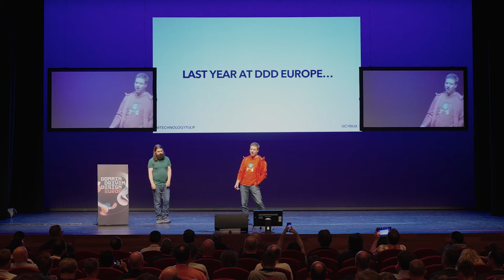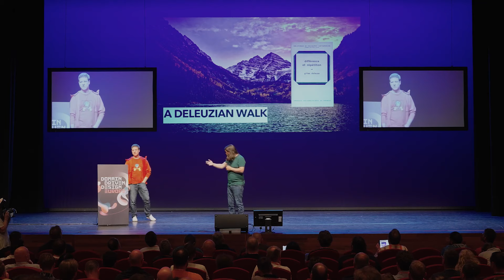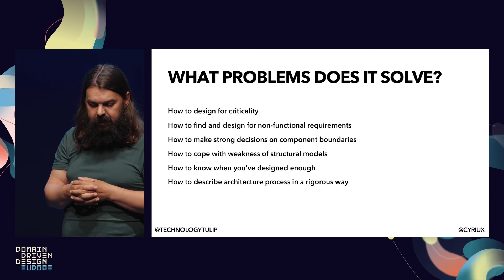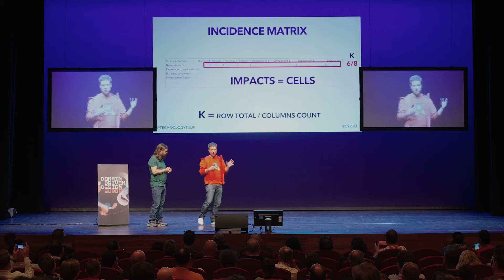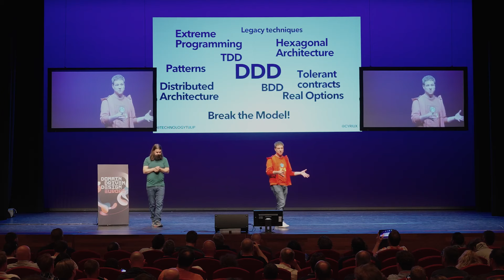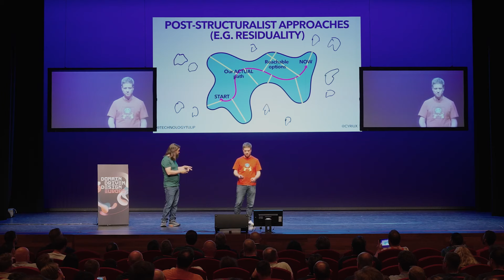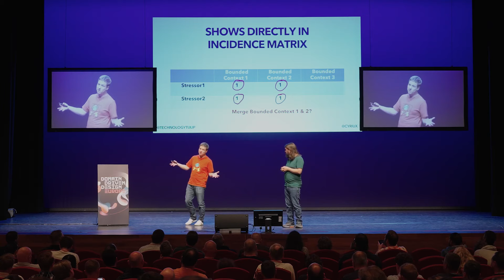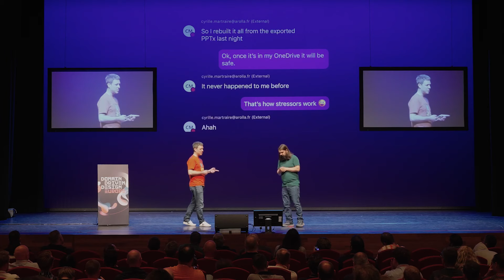Residuality Theory and DDD - Cyrille Martraire and Barry O'Reilly - DDD Europe 2023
Residuality theory is a novel approach where the software architecture of a system emerges as a result of applying multiple stressors to the system. However, some seasoned software practitioners often design solid software architecture without knowing this theory.

We have reasons to consider that the heuristics from modern design approaches like Domain-Driven Design may well be congruent, to some extent, with what residuality theory would suggest. This talk by the author of the theory (Barry) and by a DDD long-timer (Cyrille) will explore the intersection between the two worlds, in a rigorous yet entertaining way.

Cyrille Martraire (@cyriux) is CTO and partner at Arolla (@ArollaFr), the founder of the Paris Software Craftsmanship community and a regular speaker at international conferences. With 20+ years of experience in startups, software vendors and banks, Cyrille still calls himself a developer. He's passionate about design in every aspect: TDD, BDD and in particular DDD.

Cyrille also has an extensive knowledge of capital market finance, and he's the author of the book Living Documentation published by Addison-Wesley Professional in summer 2019.

Barry is an Architect and researcher who has held Chief Architect positions at Microsoft, among others. He has also been a startup CTO, the Worldwide Lead for the Solutions Architecture Community at Microsoft, and founder of the Swedish Azure User Group. He is also a PhD candidate in software design and complexity science and the inventor of Residuality Theory.